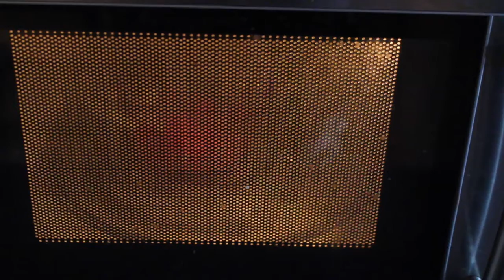DIY Lipbalm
Habe mal ein kleines Tutorial für euch wie ich meine Lipbalms selber mache. Viel Spaß
Schon gesehen ? Meine letzten zwei Videos ?
Produkte : Falls ihr noch Fragen habt ab in die Kommentare ♥
Habt ihr noch Videovorschläge dann rein damit in die Kommentare ! †
Hier findet ihr mich noch :
Kamera : Canon Eos 700D
Stativ : Hama Star 700 EF Digital
Bearbeitungsprogramm : iMovie
Belichtung : Softbox
Pc : I Mac 21,5 Zoll 2,7 GHz
Hinweis : Alles was ich in meinen Videos sage ist meine eigene Meinung. Wenn ich etwas gestellt bekomme erwähne ich es in der Beschreibung oder im Video.